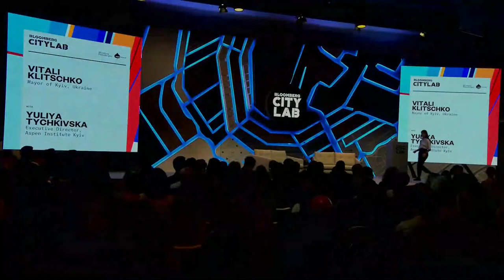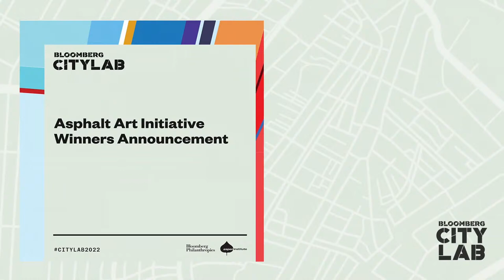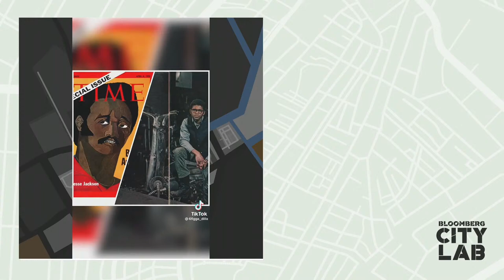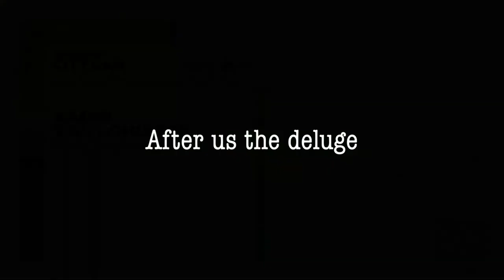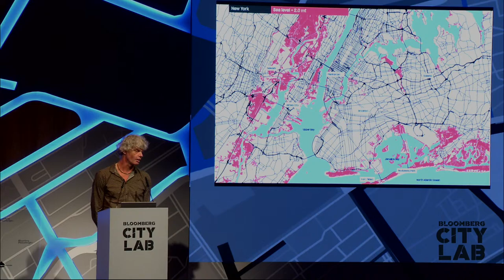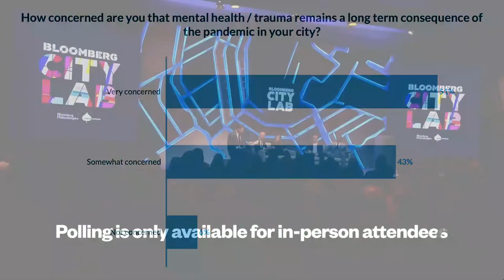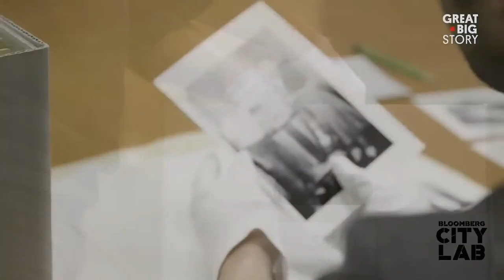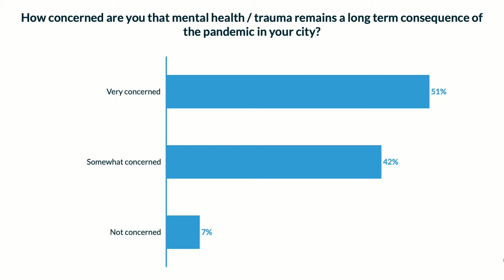CityLab 2022 - LIVE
We're live in Amsterdam for CityLab2022.

The conference, held in partnership with the Aspen Institute, focuses on the leadership role of cities on the global stage, bringing together mayors from around the world alongside prominent city innovators, business leaders, urban planners, and artists, to uncover, celebrate, and spread some of the boldest thinking and most actionable urban solutions addressing climate change, public health, refugees, and more.

Tune in live from 08:30 AM CET/2:30 AM EST.

Morning Plenary

00:00 Holding Card
56:45 Welcome to CityLab: Michael R. Bloomberg, Founder of Bloomberg L.P. and Bloomberg
Philanthropies
01:15:16 Welcome to Amsterdam: Femke Halsema, Mayor of Amsterdam, Netherlands
01:28:00 Building Public Trust in the Digital Era: Femke Halsema, Mayor of Amsterdam, Netherlands with Soraya Sarhaddi Nelson, Host, “Common Ground Berlin” Podcast
01:42:41 The Great Opportunity: Norman Foster, Founder and Executive Chairman, Foster + Partners with Francine Lacqua, Anchor and Editor-At-Large, Bloomberg TV
01:57:39 A Message to Cities, From Kyiv: Yuliya Tychkivska, Executive Director, Aspen Institute Kyiv, Andriy Sadovyi, Mayor of Lviv, Ukraine and Vitali Klitschko, Mayor of Kyiv, Ukraine
02:12:44 Cities in the Age of Protest: Muriel Bowser, Mayor of Washington, District of Columbia, U.S.A., Claudia López Hernández, Mayor of Bogotá, Colombia and Marianna Evenstein, Television Anchor, Deutsche Welle News
02:34:06 Cities v. Heat: Eleni Myrivili, Chief Heat Officer, City of Athens, Greece, Marta Segura, Chief Heat Officer and Climate Emergency Mobilization Office Director, City of Los Angeles, California, U.S.A and Feargus O’Sullivan, Contributing Writer, Bloomberg CityLab
02:48:33 Araf Ahmadali, Director of Art and Culture, City of Amsterdam
02:51:01 Asphalt Art Initiative Winners Announcement: Patricia E. Harris, CEO of Bloomberg Philanthropies
02:57:54 City Stories: CHICAGO: Dilla Thomas, TikTok Historian with Baratunde Thurston, Host, “How to Citizen” Podcast

Afternoon Plenary

03:08:26 Holding Screen
05:56:58 When the War is Next Door: Aleksandra Dulkiewicz, Mayor of Gdańsk, Poland, Remigijus Šimasius, Mayor of Vilnius, Lithuania, Mārtiņš Staķis, Mayor of Riga, Latvia and Amna Nawaz, Chief Correspondent, PBS NewsHour
06:16:17 Rising Tide: Kadir van Lohuizen, Photojournalist
06:27:05 Waterproofing Cities: Henk Ovink, Special Envoy for Water Affairs, Kingdom of the Netherlands, Pierfrancesco Maran, Deputy Mayor of Milan, Italy, Melissa Martin, Chef and Author, Mosquito Supper Club, Randall Woodfin, Mayor of Birmingham, Alabama, U.S.A. and Adam Freed, Principal, Bloomberg Associates
06:48:32 City Stories: CALI: Nathalia Gallego Sanchez, Visual Artist with Baratunde Thurston, Host, “How to Citizen” Podcast
07:01:58 Urban Cures for Mental Health: Christian Bason, Director, Danish Design Center, Elizabeth Linos, Professor of Public Policy and Management, Harvard Kennedy School, Andrea Mechelli, Professor of Early Intervention in Mental Health, King’s College, London and Nuala McGovern, Broadcaster, BBC News
07:20:59 The Evolving Role of Local Leaders: Clarence Anthony, CEO and Executive Director, National League of Cities
07:34:09 Walking with Amal: Amir Nizar Zuabi, Artistic Director, The Walk Productions with Kate Levin, Head of Arts, Bloomberg Philanthropies